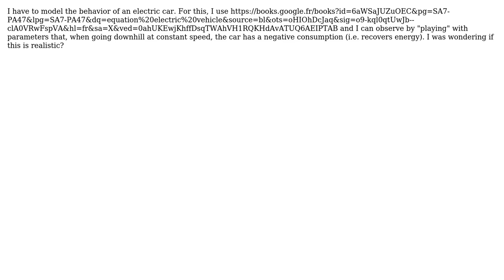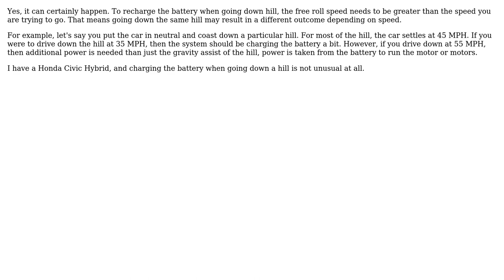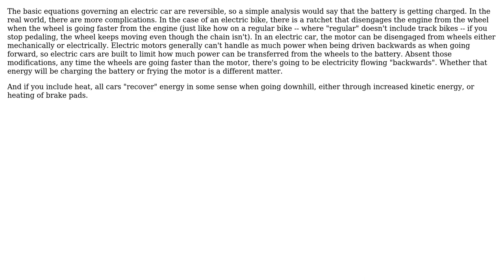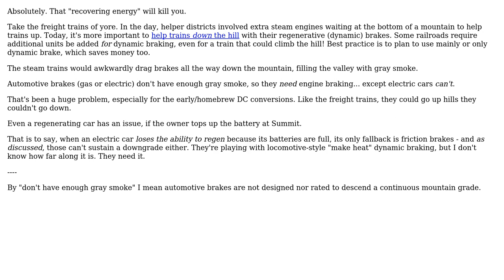Engineering: Does an electric vehicle going downhill recover energy? (5 Solutions!!)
Engineering: Does an electric vehicle going downhill recover energy?

With thanks & praise to God, and with thanks to the many people who have made this project possible! | Content (except music & images) licensed under CC BY-SA | Music | Images & others | With thanks to user sjakubowski user Rodrigo de Azevedo user Olin Lathrop user Mark user Harper - Reinstate Monica user Greg82 user Acccumulation and the Stack Exchange Network Trademarks are property of their respective owners. You are responsible for your own actions.